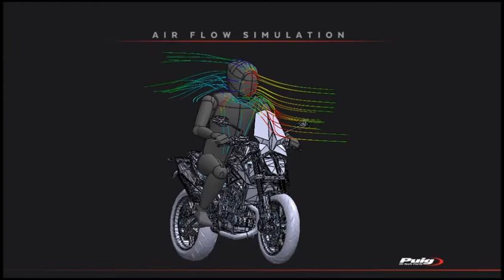Ref. 9668 | Puig Carenabris New Generation Sport for KTM Duke 790-890 ’18-